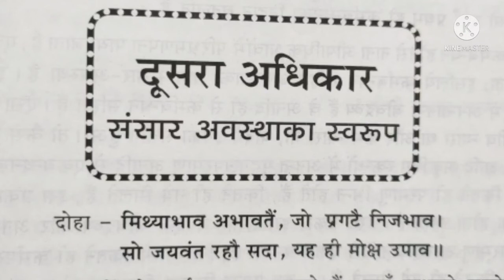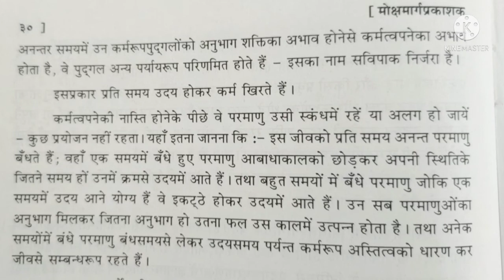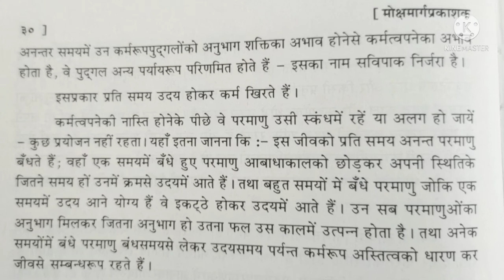मोक्षमार्ग प्रकाशक-अ.-2/32।पं.संदीप जी मेहता। कर्मों की उदयरूप अवस्था। सविपाक -अविपाक निर्जरा।